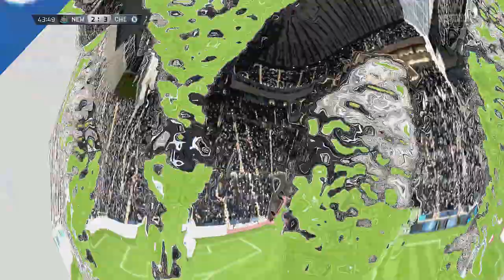FIFA 15 Karrieremodus #39 - "Was für ein Spiel" - Next Gen FIFA 15